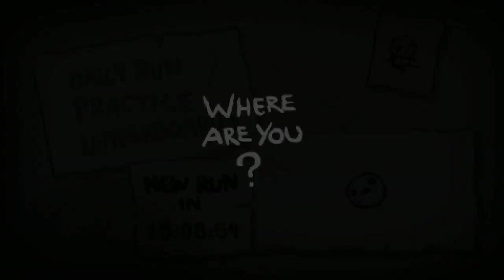The Binding of Isaac: Afterbirth #17. (Стрим)